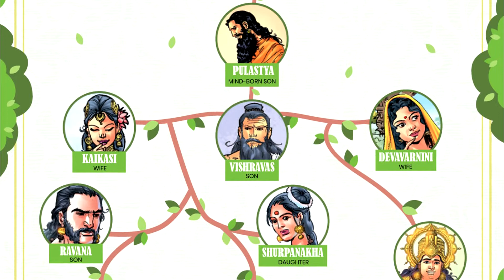ಶ್ರೀ ಕೇದಾರೇಶ್ವರ ಮತ್ತು ಶ್ರೀ ರಾಮೇಶ್ವರಂ ಜ್ಯೋತಿರ್ಲಿಂಗಗಳ ಕಥೆ | Kedarnath & Rameshwaram story in Kannada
please comment about my Videos..

Photos credits @Google

Mahantesh Halijole

The  Story of Kedarnath and Rameshwar Jyotirling, The Story of Kedareshwar, orgin of Rameshwar Temple, story of Rama and Pandavas, lord shiva, Ravana, Goddess Ganga mata, uttar Kannada, Karnataka, Kedarnath, Lord Shiva and Ganga Mata, Rameshwaram.